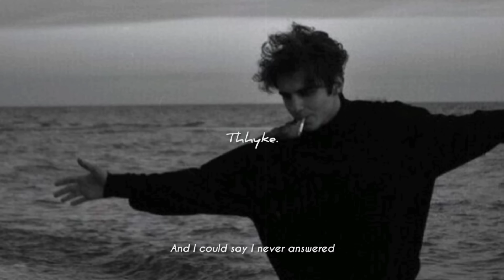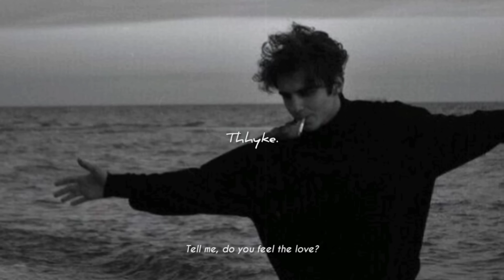Dhruv - Double Take (Slowed & Reverb) [With Lyrics]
Thhyke. 🐀